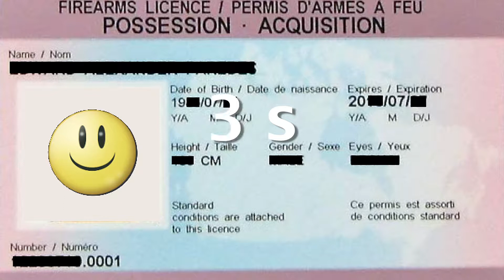9. Les armes à feu